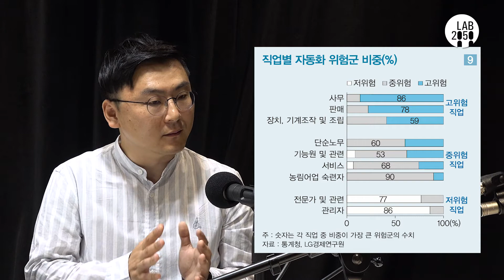4차산업혁명 시대, 가장 안전한 직업은 성직자?ㅣ인공지능의 발전과 일의 미래ㅣ다정톡 클립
- 4차산업혁명시대 안전한 일자리는?

[다음세대 정책 토크] 인공지능에 의한 일자리 위험 진단ㅣ김건우 LAB2050 연구자문위원(前 LG경제연구원 연구원)